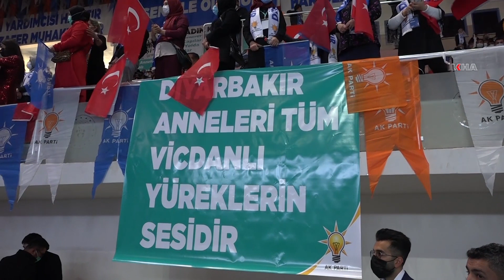AK Parti Diyarbakır 7'nci Olağan İl Kongresi yapıldı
Cumhurbaşkanı Recep Tayyip Erdoğan'ın video konferans yöntemiyle katıldığı AK Parti Diyarbakır İl Kongresi'nde Avukat Muhammed Şerif Aydın yeni İl Başkanı olarak seçildi.

Değerli İzleyicilerimiz;